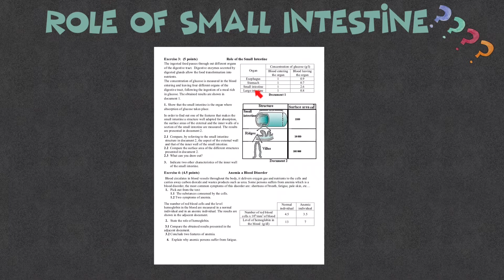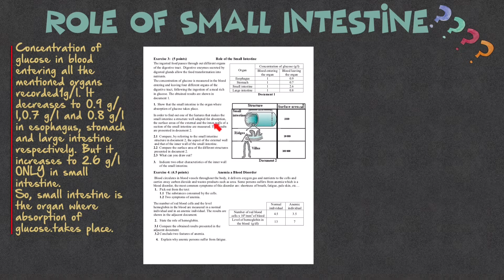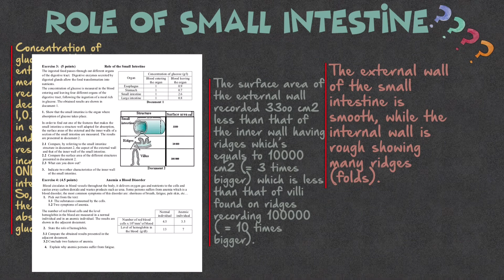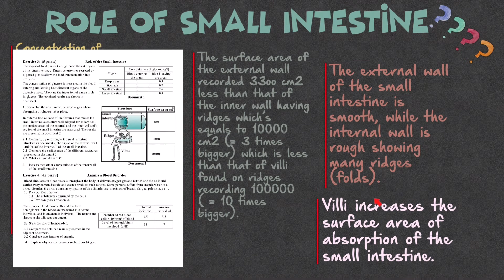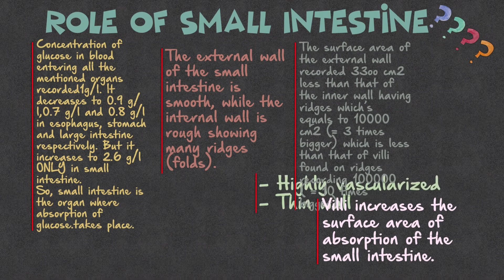Solving digestion exercise in Sample 1/ Grade 9